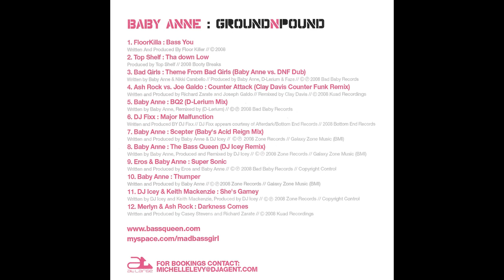Baby Anne - Ground N Pound [FULL MIX]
Baby Anne ‎– Ground N Pound
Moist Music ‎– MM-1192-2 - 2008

Tracklist:
01-Floorkilla - Bass You
02-Top Shelf - Tha Down Low
03-Bad Girls - Theme From Bad Girls (Baby Anne Vs DNF Dub)
04-Ash Rock Vs Joe Galdo - Counter Attack (Clay Davis Counter Funk Remix)
05-Baby Anne - BQ2 (D-Lerium Mix)
06-DJ Fixx - Major Malfunction
07-Baby Anne - Scepter (Baby's Acid Reign Mix)
08-Baby Anne - The Bass Queen (DJ Icey Remix)
09-Eros & Baby Anne - Super Sonic
10-Baby Anne - Thumper
11-DJ Icey & Keith Mackenzie - She's Gamey
12-Merlyn & Ash Rock - Darkness Comes